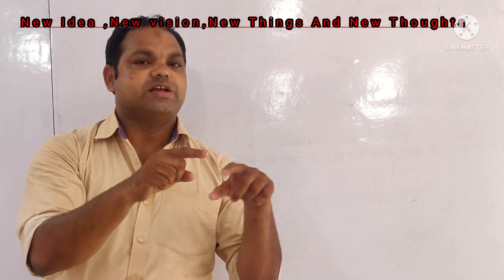Learn English startUp Vs Business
spoken English ..Learn English with Manzoor sir ..